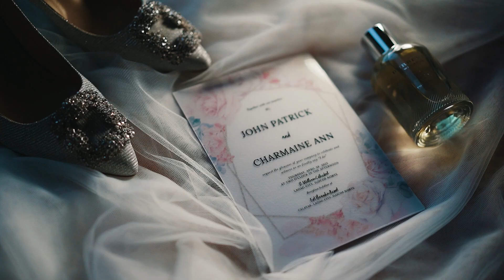The Wedding of JP and Charmaine